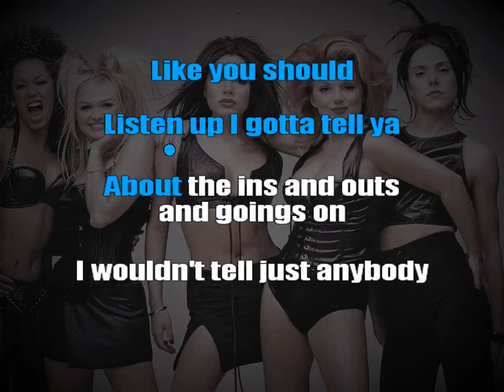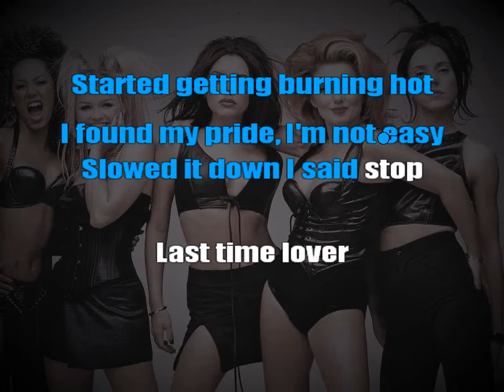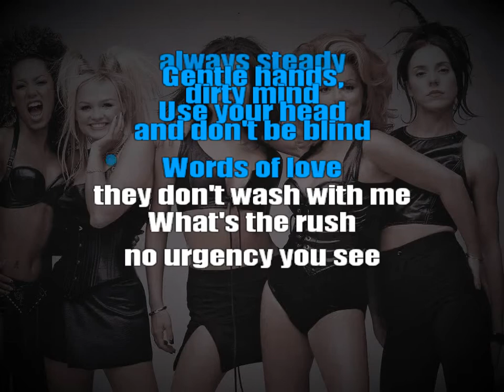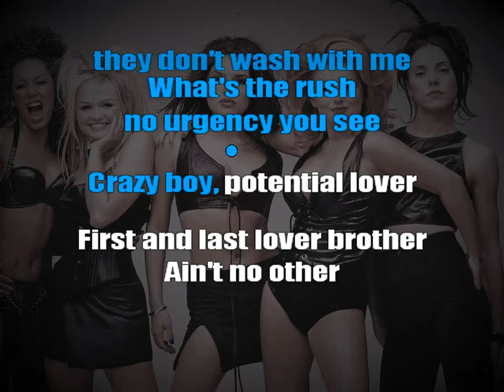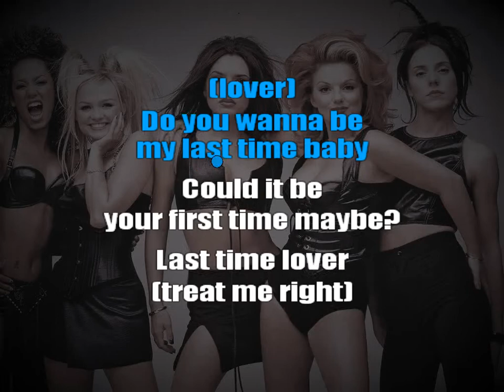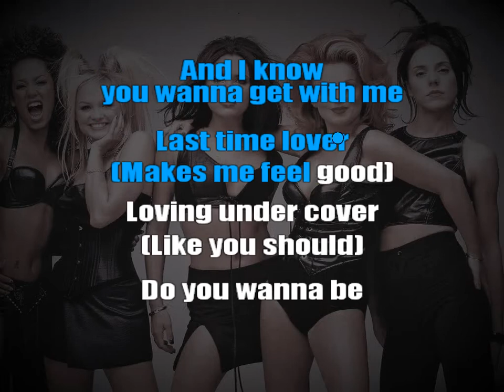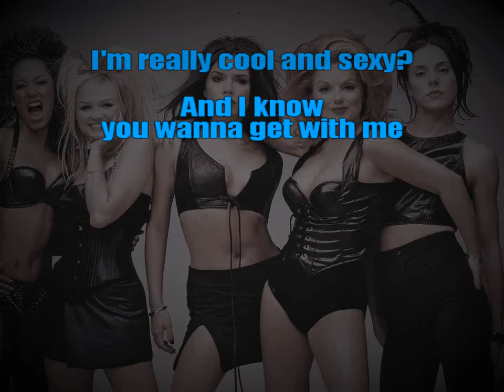Spice Girls Last Time Lover Karaoke